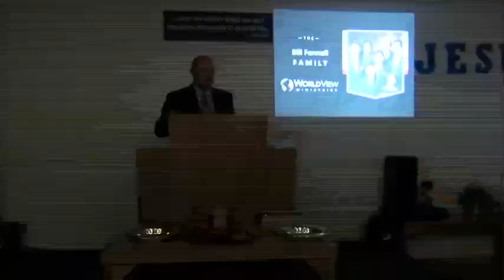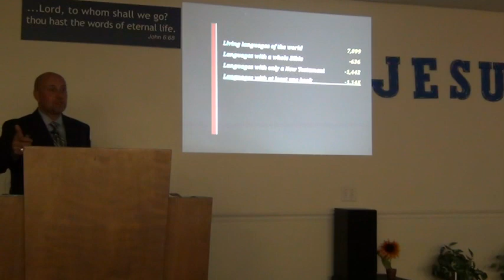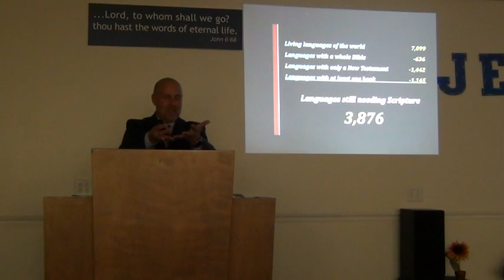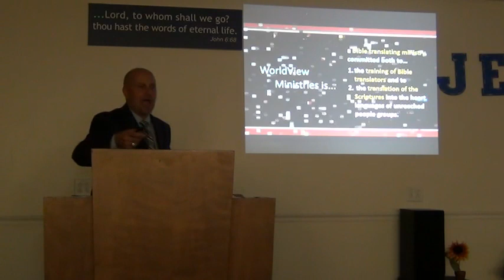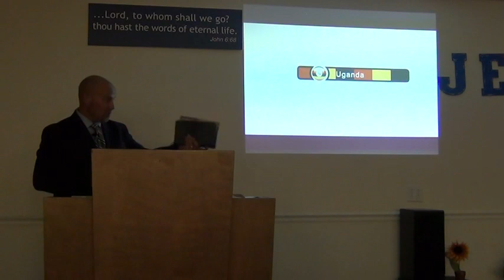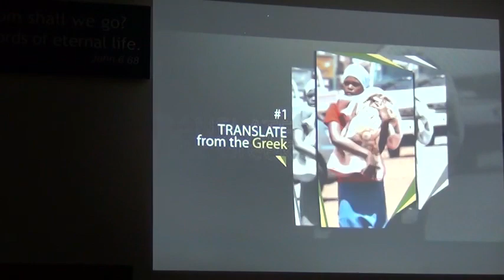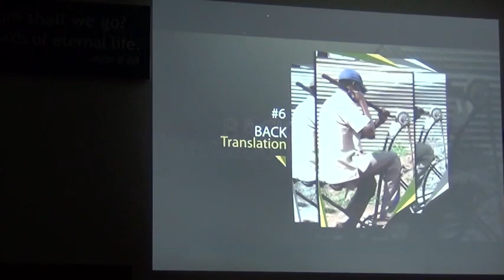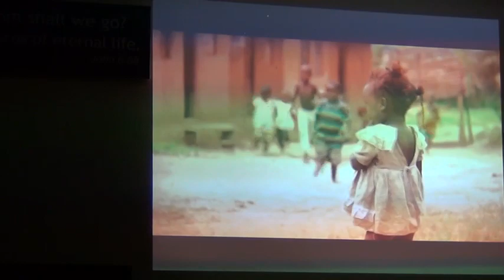Worldview Ministries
The Virgin Birth (Isaiah 7:14; Mt. 1:23; Luke 1:27).